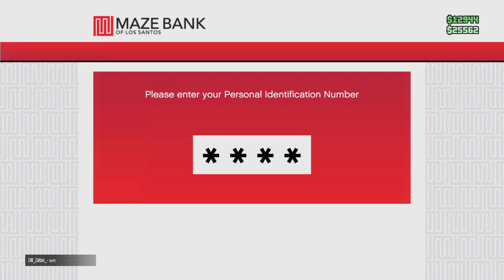Grand Theft Auto V_20241012152443